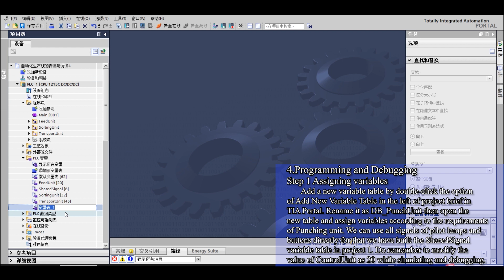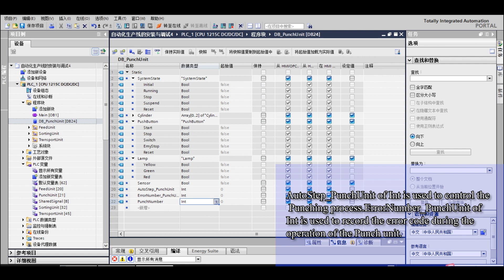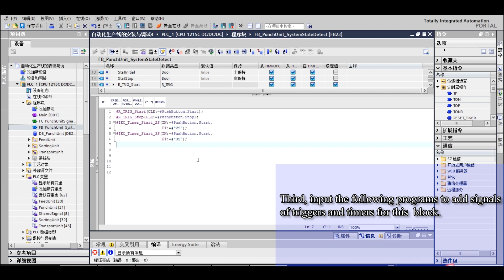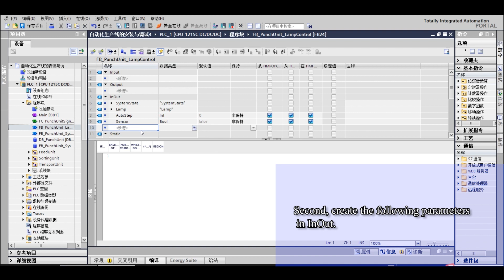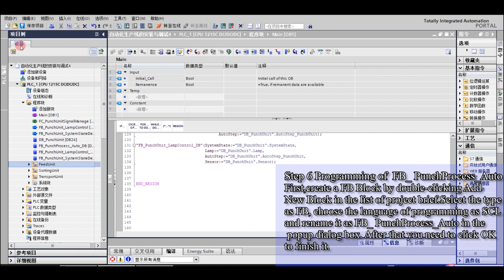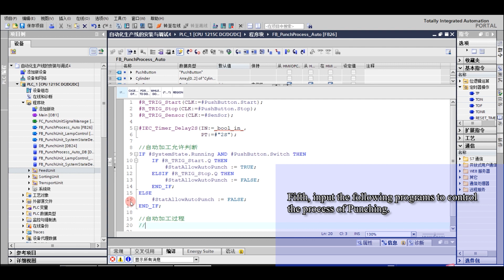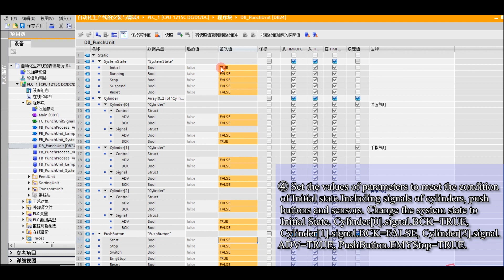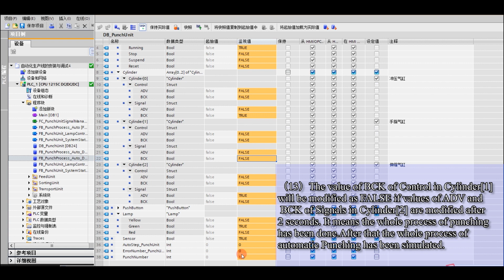2.3 Programming and debugging